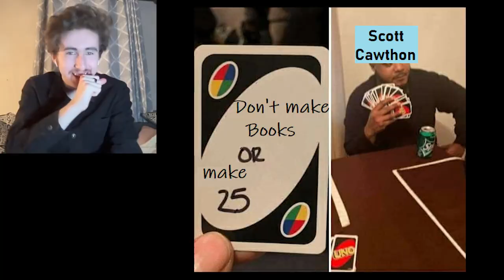FNAF MEMES that bobbie my dots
Today I react to YOUR FNAF BOOK MEMES! This is the second edition, you can go and watch the first

(っ◔◡◔)っ ♥ THE BOBBIEDOT APPEARS ♥